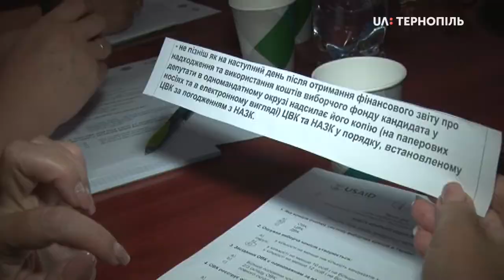Для представників ОВК у Тернополі провели тренінг